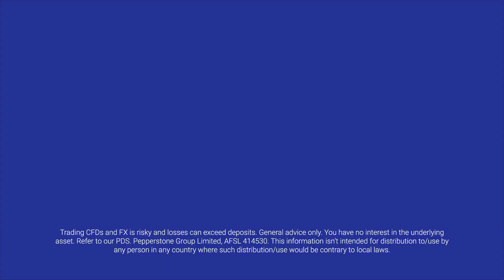Power Up Your Trading, Australia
It’s time to power up your trading.
Choose a broker trusted by 80,000+ clients globally.
Switch to an FX and CFD broker that works harder for you.